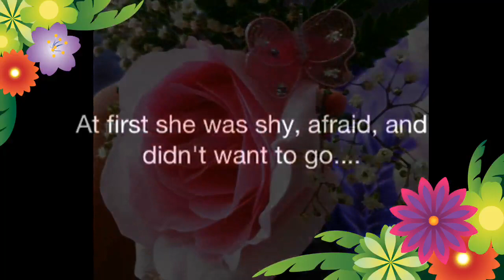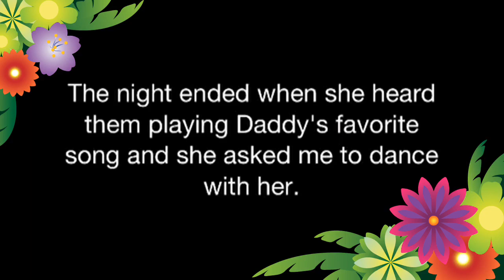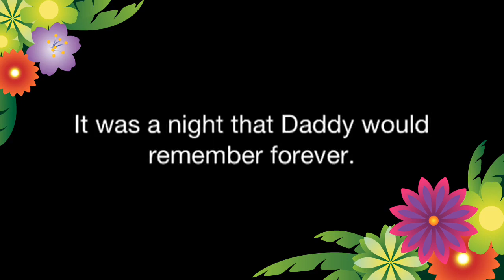Daddy & Tevaea's Father Daughter Dance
A little slide show I put together on my phone for my Vaea.